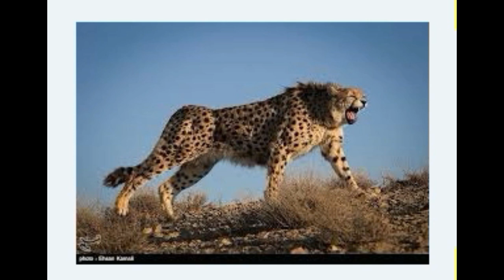All Cheetah subspecies